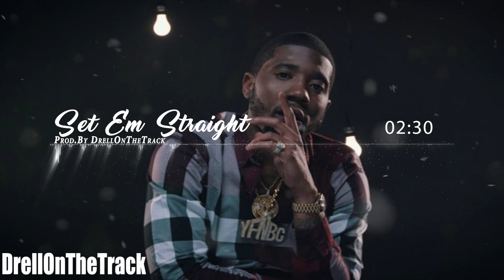YFN Lucci x Quavo x Pnb Rock Type Beat - "Set Em Straight" | DrellOnTheTrack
YFN Lucci Type Beat
Zaytoven Type Beat
Future Type Beats
Pnb Rock